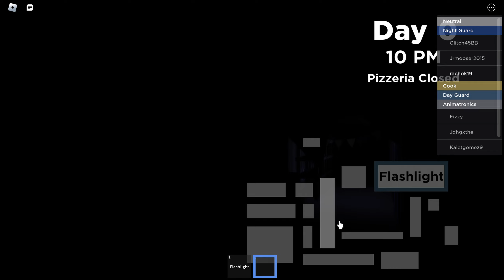Playing FNaF: Fazbear Enterprise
Links to my other social medias:
My Gamejolt: